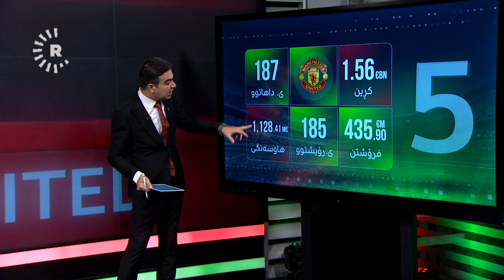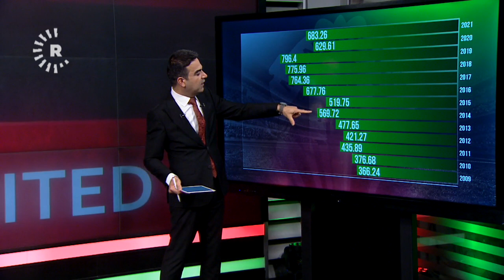TEN HAG, MAN UNITED, STATUS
وەرن پێتان بڵێم لە دە ساڵی رابردوودا، کام یانەیە زۆرترین پارەی خەرجکردووە و زۆرترین یاریزانی کڕیووە